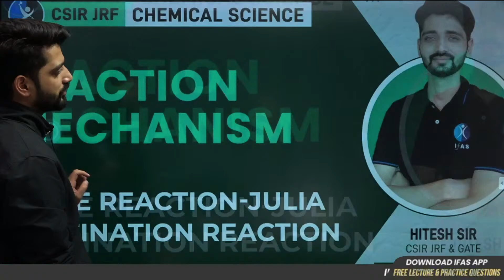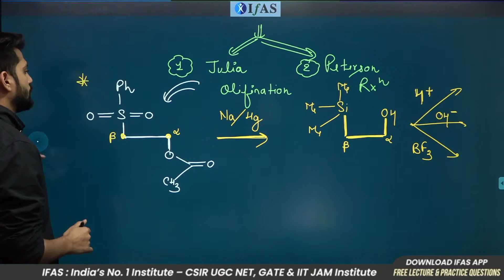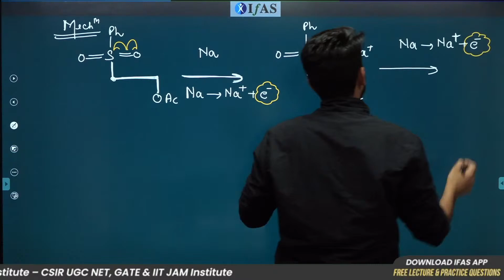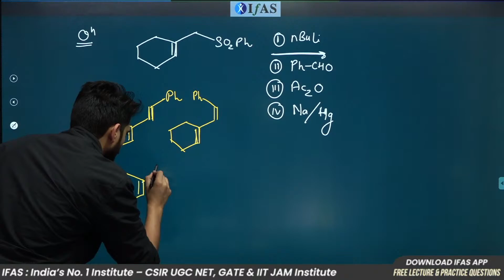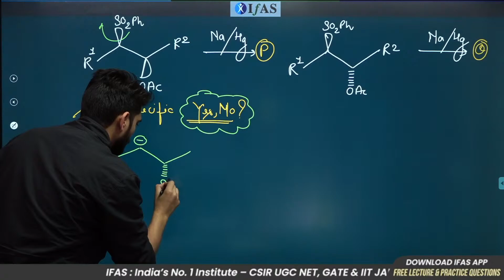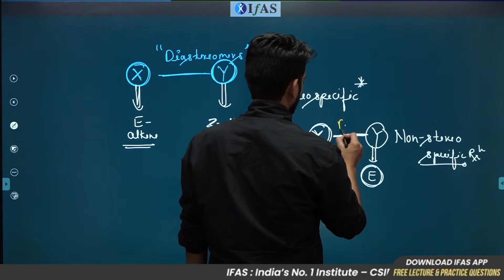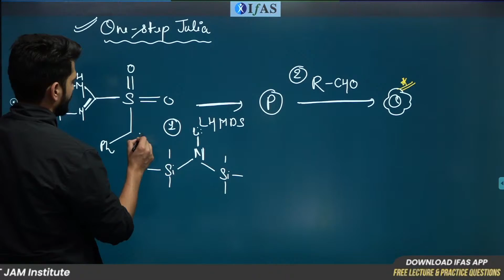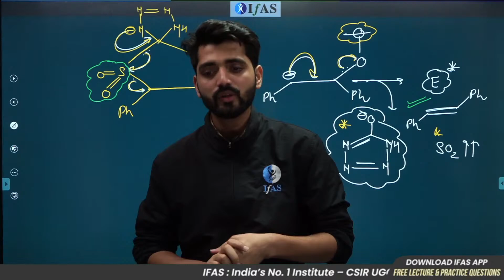Julia olefination Reaction Mechanism | Name Reaction CSIR NET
In this video, we'll be discussing the Julia Olefination Reaction Mechanism. also we will discuss Name Reaction CSIR NET and Mechanism